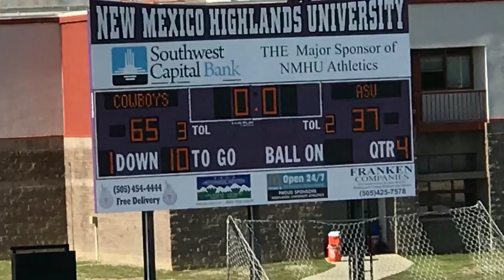Jordan Gallegos - NMHU vs Adams State 2018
Las Vegas, New Mexico